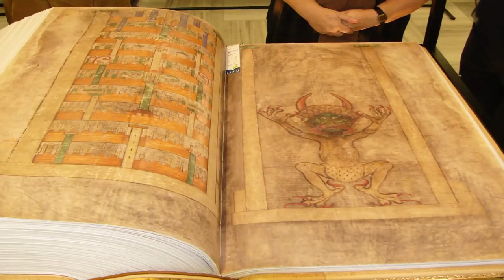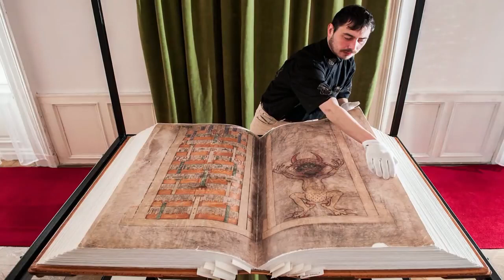Gizemli Şeytan İncili Hakkında Anlatılmamış Gerçekler !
VİDEO SAHİBİ    İnstagram adresim : engindeniz_resmi          1448 yılında bir İsveç askeri savaş sırasında büyük bir çukura düşer . Düştüğü çukurun yüzyıllardır açılmamış olan eski bir kiliseye ait gizli bir oda olduğunu anlayan asker odanın içerisinde dolaştığında acımasız bir şekilde duvarın içine gömülmüş olan bir kadın cesediyle karşılaşır. Bu kadının cesedi çoktan kemikleşmiştir bile. Ancak duvarın içinden dışarıya doğru kadının eli uzanmakta olduğunu görür.  Diri diri duvarın içine gömülmüş bu kadının artık kemikleşmiş elinin uzandığı yerde ise akıllara durgunluk veren bir kitap vardı. Fakat bu kitabın içinde yazanlar neydi ve kim böylesine korkunç bir şekilde saklama gereği duyulmuştu ? Hem de varlığı bile bilinmeyen bir kilisenin gizli bölmesinde?
İsveçli asker kitabı bulunduğu yerden çıkarmaya çalışır ancak ağırlığıyla şaşkına döner ve kaldıramaz. Çünkü bu devasa el yazması 72 kilo ağırlığında ve neredeyse ortalama bir insan uzunluğundaydı. Bunun üzerine İsveçli askerin yardımına gelen diğer görevlilerle birlikte kitap bulunduğu yerden çıkarılır ve kilise yöneticilerine teslim edilir. Rahipler ise yaptıkları inceleme sonucunda 1200lü yıllarda yazılmış ve papa tarafından yasaklanmış bir kitap olduğunu anlarlar. Kitaba verilen isim ise Şeytan İnciliydi. Bu  gizemli devasa incil neden yasaklanmıştı ve neden rahipler bu kitaba şeytan incili ismini vermişlerdi.  Bunun sırrı ise birkaç yıl sonra İngiltere kralının kitabı gizli bir şekilde ele geçirdikten sonra okumasıyla ortaya çıkacaktı. Çünkü kral kitabın içinde büyük sırların gizli olduğuna emindi. Ve aradığını da buldu. İncilin yaprakları hayvan derindendi ve tamamlanabilmesi için 160 adet eşeğin derisinin yüzülmesi gerekmişti. Kralın araştırmacıları incili açtıklarında büyük bir şeytan resmiyle karşılaşırlar. Peki tanrının sözleri olduğuna inanılan incilin içinde hem de ilk sayfasında böylesinde büyük bir şeytan resmi neden koyulmuştu ? Araştırmacılar sayfaları çevirdiklerinde daha da şaşırtıcı sözlerle karşılaşırlar çünkü şeytan incili ismini verdikleri bu kitapta bizzat şeytanın sözleri yazılıydı. Gizemli kitabın ilk sözleri ise insanın tüylerini diken diken ediyordu” sesimi yükseltiyorum ki işitin beni. doğuya ve batıya sesleniyorum. güneye ve kuzeye işaretlerimi gönderiyorum. zayıflara ölüm, güçlülere sınırsız zenginlik vaat ediyorum. gözlerinizi açın,
ey zihinleri küf bağlamış insanlar gözlerinizi açın ki görebilesiniz. ve siz ey şaşkın milyonlar bana kulak verin.” Araştırmacılar sayfaları çevirdikçe kitabın içinde bir çok büyünün saklı olduğunu da gördüler. Hatta en şaşırtıcı bilgi ise bütün incillerde yazılan ve Musa’nın 10 emri olarak bilinen bölümünde Zina yapmayacaksınız yazması gerekirken bu incilde zina yapacaksınız yazıyordu. Ne var ki bu sözleri okuyan saray araştırmacıları bir süre sonra nedensiz yere ölmeye başladılar. Hatta şeytan incilini papanın elinden kaçırtarak sarayına getirten kral 2. Rudolph'un ailesi de ölümcül hastalıklarla mücadele etmek zorunda kaldı. O sene kış her zamankinden soğuk geçti İngiltere halkı neredeyse açlıktan ve soğuktan kırılma aşamasına geldi. Bunun üzerine şeytan incilinin yokedilmesi gerektiğini düşünen kral incilin yakılması emrinin verir fakat askerler bunu yerine getiremez ve kitabı bir rahibeye vererek saklamasını söylerler. Rahibede şeytan incilini bir kilisenin mahzeninde saklar. Ta ki yıllar sonra bilim adamları onu tekrar ortaya çıkarana kadar. Bilim adamları bu incili incelemeye başladıklarında kimsenin bu kitabın yazarının kim olduğunu araştırmadığını fark ederler. Hiçbir kaynakta ve kitabın hiç bri yerinde yazara dair bir imza yoktu. Oysaki böylesine önemli bir eserin içinde mutlaka yazarın isminin bulunması gerekirdi. Tahminlere göre 1200lü yıllarda yazılmış olan Şeytan incilinin tamamlanması bile en az 30 yıl alırdı. Kilise kaynaklarına ise bu incilin şeytana tapan b ir keşiş tarafından yazıldığını söyleniyordu. Ama keşişin ismi belli değildi. Bir diğer rivayete göre ise kitabı şeytan kendisi yazmış bunu da kandırdığı bir rahibe aracılığıyla yapmıştı. Kitap ortaya çıktığında da kilise yöneticileri bu rahibeyi canlı canlı duvara gömerek cezalandırmışlardı.
Anlatılanlara göre şeytan incilinin İçinde  incil, şeytan çağırma ayinleri , dönemin siyasi ve askeri olayları, Yahudillere ait bazı bilgiler, işkence yöntemleri aynı zamanda da ölüm, güç ve zenginlik büyülerinin de yazılı olduğu söylense de yetkililer kitabın içinde yazanları asla yayınlamadılar.  günümüzde ise New York şehir müzesinde saklanmakta olan şeytan incilini belli kişiler dışında kimsenin görmesine izin verilmiyor.